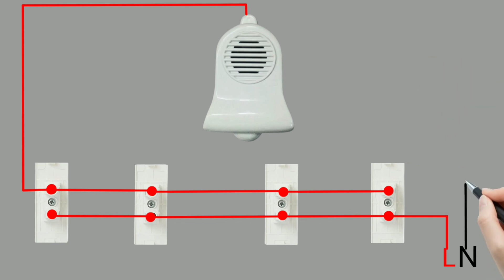Bell switch connection,1 door bell 4 bell switch connection,Bell switch, Bell wiring